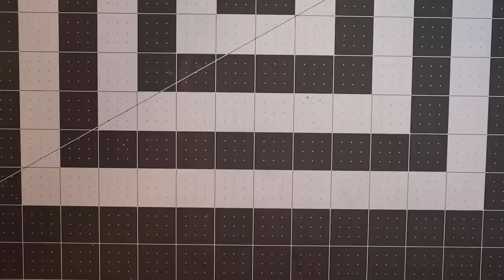Making a Scaly Ornament with Thumb Tacks and Styrofoam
Time-lapse film of making a silver, scaly-looking ornament using thumbtacks and a styrofoam ball. A little bit of time, a lot of satisfaction at the end result, and a perfect addition to my black Christmas tree.

MATERIALS

Polystyrene ball
Silver (or gold) thumbtacks

MUSIC

SOCIAL